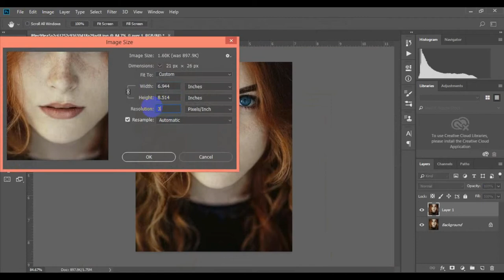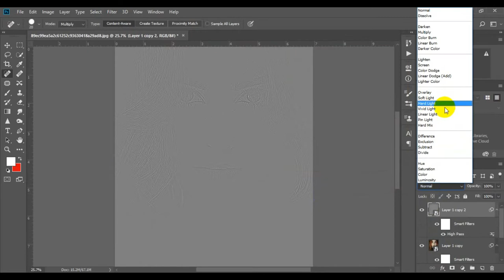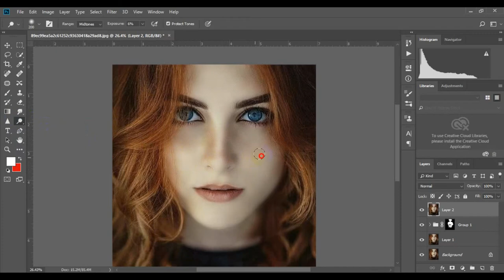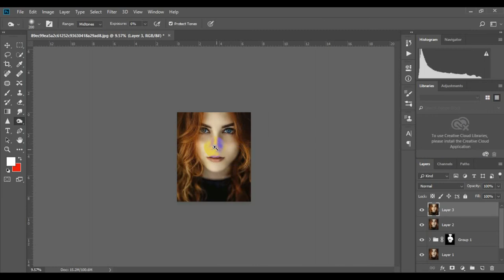Portrait Skin Retouch & Color Editing,High-End Retouch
In this video I skin retouch and color edit a portrait I took in studio!
In this Photoshop Tutorial, Learn How to edit warm backlit portrait by using Photoshop cc. This photo Effect Tutorial showing how to use Dreamy and Warm lights effect to create a beautiful Backlight portrait. It's one of those quick and simple Photo retouching tutorials you'll learn how to use the adjustment tool and photoshop camera raw for easy to creating Backlight Portrait effect on the image.

Happy Watching. . . ≧◉◡◉≦

 I am showing photo editing tutorial.I hope you are learn many.